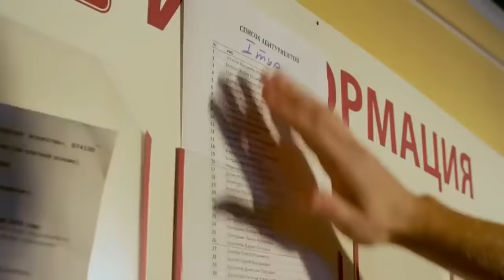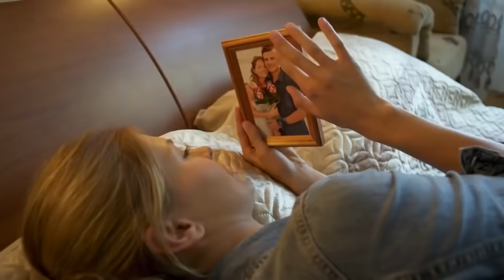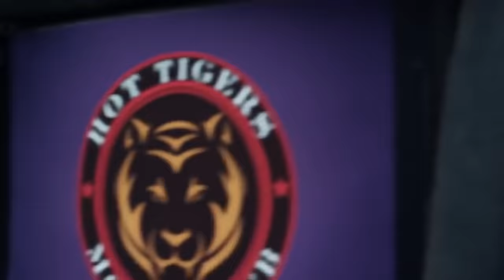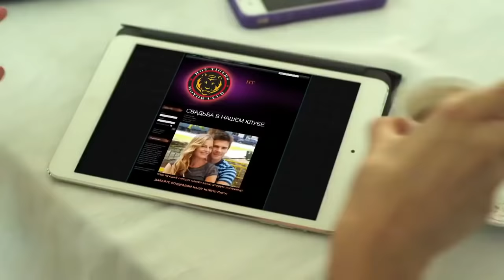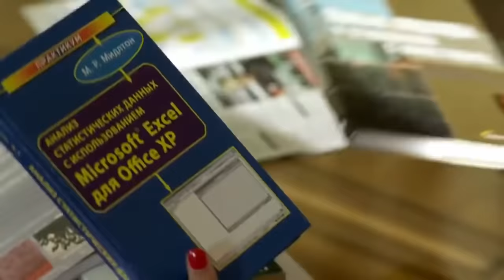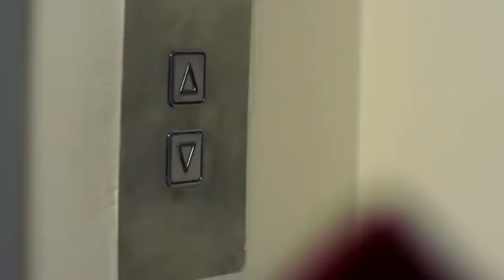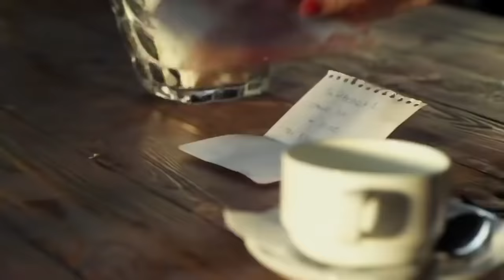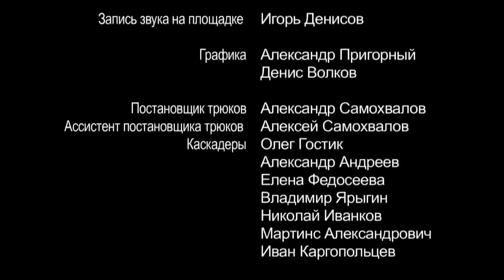ФИЛЬМ ВЗОРВАЛ ВСЕ РЕЙТИНГИ! ТЫ ЖЕ ЗНАЕШЬ, Я НИКОГДА НИЧЕГО НЕ ЗАБЫВАЮ! Второй шанс! Русские сериалы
Главная героиня Вика – провинциальная красавица, мечтающая поступить в театральное училище и покорить столицу. В ее размеренную жизнь буквально врывается брутальный мотогонщик из Москвы Максим. Кажется, что это любовь всей ее жизни, но после нескольких счастливых дней, проведенных вместе, Максим уезжает на соревнования, пообещав непременно вернуться. В ожидании своего принца на железном коне, наивная Вика покупает свадебное платье, но телефон Максима выключен, и надежды на новую встречу тают с каждым днем. Теперь цель Вики – найти Максима и доказать, что только с ней он будет счастлив. Для этого ей придется изменить себя, пройти сквозь ложь и предательства, чтобы в конце пути осознать, что цель не всегда оправдывает средства